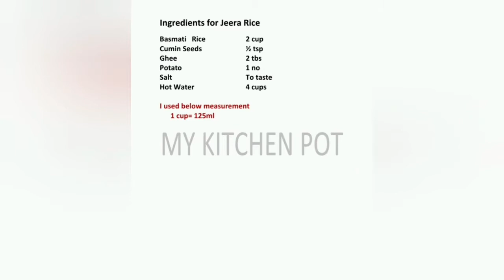ജീരാ റൈസ് /JEERA RICE/